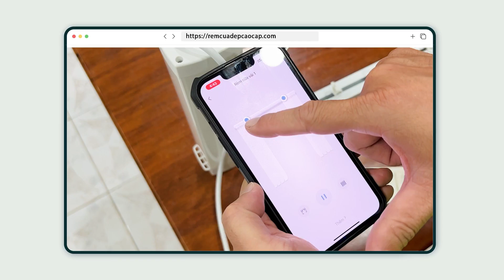Rèm cửa tự động - Thanh treo rèm vải tự động thông minh và những điều cần biết?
Rèm cửa tự động - Thanh treo rèm vải tự động thông minh và những điều cần biết? Việc trang trí rèm cửa thông minh ngày càng phổ biến, trước khi lắp đặt thi công rèm vải motor tự động Anh/chị nên tham khảo những điều này.

HỖ TRỢ KỸ THUẬT RÈM CỬA:
- Anh/chị vui lòng gửi câu hỏi về Zalo: 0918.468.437
- Đừng quên Like/share video đến bạn bè và cộng đồng nhé!

"TÍN nhiệm đam mê khách hài lòng – TÂM đồng hợp lực phát thành công"
HỆ THỐNG CTY TÍN TÂM (TITACO)
► CN 1: 976 Võ Văn Kiệt, P.6, Quận 5, HCM
► CN 2: Số 1 đường 24, P.11, Quận 6, HCM
► CN 3: 909 Phan Văn Trị, P.7, Gò Vấp, HCM
► CN 4: S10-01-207 Vinhome Grand Park Q9, HCM
► CN 5: 437a /103 Phú Lợi, Thủ Dầu Một, BD
► CN 6: K1/221C, Bửu Hòa, Biên Hòa, Đồng Nai
Thời gian làm việc:
- Từ thứ 2-thứ 7: từ 8h-20h
Kênh YouTube Titaco Việt Nam sẽ chia sẻ đến các anh chị những kiến thức, những trải nghiệm:
-  Rèm cửa trang trí: rèm cao cấp, rèm vải chống nắng, rèm cầu vồng hàn quốc, rèm gỗ, rèm cuốn, rèm lá dọc, rèm vải lá dọc dream curtain, rèm sáo nhôm, rèm tự động thông minh.
- Tranh dán tường 3d, giấy dán tường hàn quốc.
- Tấm ốp tường: Lam sóng 3d ốp tường, Tranh tráng gương khổ lớn.
- Vật liệu trang trí sàn cao cấp: Sàn gỗ nhập khẩu, sàn nhựa.
- Vách ngăn rèm tổ ong, cửa lưới chống muỗi, rèm ngăn lạnh.
- Hướng dẫn thi công các loại vật liệu nội thất, ngoại thất một cách chi tiết và chuẩn kỹ thuật nhất.
- Các kinh nghiệm, kiến thức liên quan đến cải tạo nhà cửa, lựa chọn vật liệu...

Titaco hi vọng rằng những video từ kênh sẽ giúp cho các anh chị có được những thông tin hữu ích, giá trị về nội thất rèm cửa và trang trí nhà cửa, giúp phục vụ cho cuộc sống, công việc của mình một cách hiệu quả.
● ĐĂNG KÝ YOUTUBE TITACO VIỆT NAM để theo dõi những video thú vị tiếp theo!
Rèm Titaco Việt Nam
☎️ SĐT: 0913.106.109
và đón xem những video mới nhất!
© Bản quyền thuộc về TiTaco Việt Nam